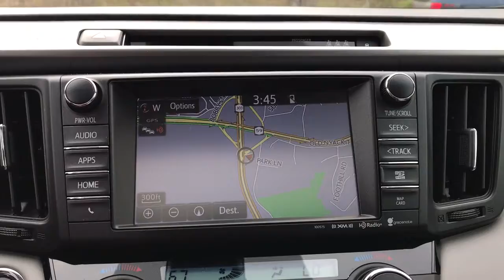2018 Toyota RAV4 West Nyack, Nanuet, New City, Blauvelt, Spring Valley, NY 38814A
Magnetic Gray Metallic Used 2018 Toyota RAV4 available in West Nyack. New York at Rockland Hyundai. Servicing the Nanuet, New City, Blauvelt, spring valley, NY area.

#{MAKE}
#{MODEL}
2018 Toyota RAV4 XLE - Stock#: 38814A - VIN#: JTMRFREV1JD230641

Rockland Hyundai
55 NY 303

This 2018 Toyota RAV4  is equipped with a heavy duty towing package. This vehicle emanates grace with its stylish gray exterior. When you encounter slick or muddy roads you can engage the four wheel drive on this 2018 Toyota RAV4  and drive with confidence. It has a 2.5 liter 4 Cylinder Engine high output engine. Enjoy the tried and true gasoline engine in this unit. This 2018 Toyota RAV4  is accented with a stylish rear spoiler. Anti-lock brakes will help you stop in an emergency. This model features cruise control for long trips. This Toyota RAV4 has an adjustable telescoping wheel that allows you to achieve a perfect fit for your driving comfort. Light weight alloy wheels on it are the perfect compliment to a stylish body. This small SUV will zip through traffic.
Engine: 2.5L DOHC 4-Cylinder w/Dual VVT-i,4.071 Axle Ratio,GVWR: 4;640 lbs,Electronic Transfer Case,Automatic Full-Time All-Wheel,550CCA Maintenance-Free Battery w/Run Down Protection,Towing Equipment;  Trailer Sway Control,900# Maximum Payload,Gas-Pressurized Shock Absorbers,Front And Rear Anti-Roll Bars,Electric Power-Assist Speed-Sensing Steering,15.9 Gal. Fuel Tank,Single Stainless Steel Exhaust,Permanent Locking Hubs,Strut Front Suspension w/Coil Springs,Double Wishbone Rear Suspension w/Coil Springs,4-Wheel Disc Brakes w/4-Wheel ABS; Front Vented Discs; Brake Assist and Hill Hold Control,Wheels: 17 5-Spoke Superchrome Alloy;  caps,Tires: P225/65R17H AS,Steel Spare Wheel,Compact Spare Tire Mounted Inside Under Cargo,Clearcoat Paint,Express Open/Close Sliding And Tilting Glass 1st Row Sunroof w/Sunshade,Body-Colored Front Bumper w/Black Rub Strip/Fascia Accent and Metal-Look Bumper Insert,Body-Colored Rear Bumper w/Black Rub Strip/Fascia Accent and Metal-Look Bumper Insert,Chrome Side Windows Trim and Black Front Windshield Trim,Black Bodyside Cladding and Black Wheel Well Trim,Body-Colored Door Handles,Body-Colored Power Heated Side Mirrors w/Convex Spotter; Manual Folding and Turn Signal Indicator,Fixed Rear Window w/Fixed Interval Wiper and Defroster,Deep Tinted Glass,Variable Intermittent Wipers,Fully Galvanized Steel Panels,Lip Spoiler,Black Grille w/Chrome Accents,Liftgate Rear Cargo Access,Front Fog Lamps,Fully Automatic Projector Beam Halogen Daytime Running Auto High-Beam Headlamps,Laminated Glass,Radio w/Seek-Scan; Clock; Speed Compensated Volume Control; Steering Wheel Controls; Voice Activation and Radio Data System,Integrated Roof Antenna,2 LCD Monitors In The Front,Front Sport Seats;  6-way adjustable driver and 4-way adjustable passenger seats; 60/40 split; reclining; fold-flat second-row seats w/height-adjustable headrests and center armrest,Driver Seat,Passenger Seat,Split-Bench Front Facing Rear Seat,Manual Tilt/Telescoping Steering Column,Leather Steering Wheel,Front Cupholder,Rear Cupholder,Cruise Control w/Steering Wheel Controls,Distance Pacing,Dual Zone Front Automatic Air Conditioning,HVAC;  Underseat Ducts,Glove Box,Driver Foot Rest,Full Cloth Headliner,Interior Trim;  Metal-Look Instrument Panel Insert; Metal-Look Door Panel Insert; Metal-Look Interior Accents and Leatherette Upholstered Dashboard,Cloth Door Trim Insert,Urethane Gear Shifter Material,Driver And Passenger Visor Vanity Mirrors w/Driver And Passenger Auxiliary Mirror,Day-Night Rearview Mirror,Full Floor Console w/Covered Storage; Mini Overhead Console w/Storage and 3 12V DC Power Outlets,Front Map Lights,Fade-To-Off Interior Lighting,Full Carpet Floor Covering,Carpet Floor Trim,Cargo Area Concealed Storage,Cargo Space Lights,Instrument Panel Bin; Driver And Passenger Door Bins,Delayed Accessory Power,Systems Monitor,Outside Temp Gauge,Analog Display,Manual Adjustable Front Head Restraints,Front Center Armrest,2 Seatback Storage Pockets,Seats w/Cloth Back Material,Engine Immobilizer,3 12V DC Power Outlets,Air Filtration,Side Impact Beams,Dual Stage Driver And Passenger Seat-Mounted Side Airbags,Toyota Safety Sense C,Low Tire Pressure Warning,Dual Stage Driver And Passenger Front Airbags,Curtain 1st And 2nd Row Airbags,Airbag Occupancy Sensor,Driver Knee Airbag and Passenger Cushion Front Airbag,Rear Child Safety Locks,Outboard Front Lap And Shoulder Safety Belts;  Rear Center 3 Point; Height Adjusters and Pretensioners